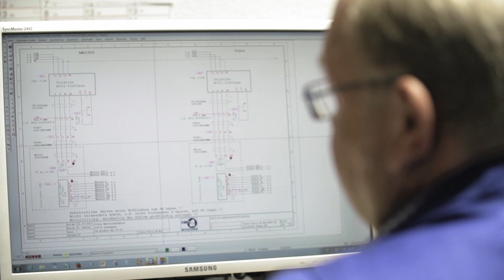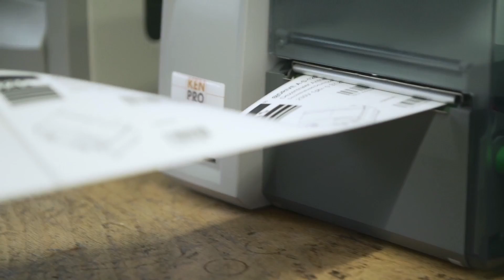Drive technology - What we offer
An overview of our portfolio in the field of drive technology, short and sweet.